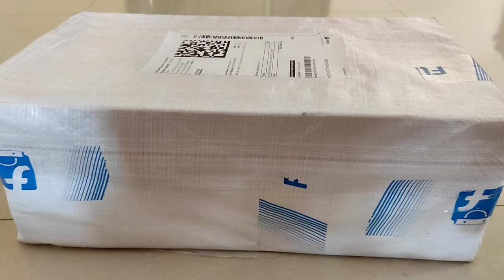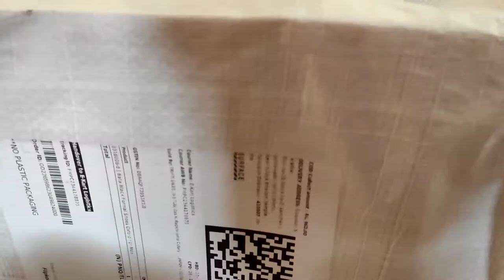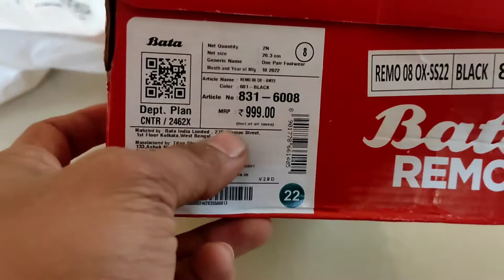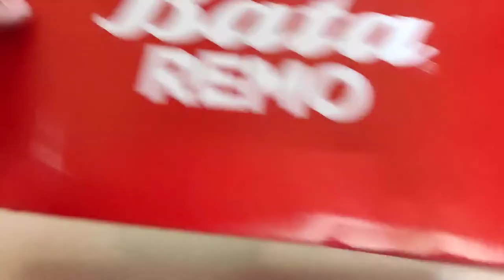Unboxing Bata Max Sneakers aka Bata Formal Oxford Style shoes | 999 rs Flipkart || best for College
product link amazon

⚖️ WEIGHING SCALES
⚖️ Digital Weighing Scale 1
Digital Weighing Scale 2
Kitchen Weighing Scale
🥗 GROCERY MUST-HAVES
🥗 Oats 1kg (My Fav Carb Source!)
Oats 1kg + 400g (Discount)
Oats 2kg
Soya Chunks
Mini Soya Chunks
💊 SUPPLEMENTS
💊 Low Budget Protein Powders:

Resistance Band
Adjustable Dumbbells 20kg Set
Adjustable Dumbbells 10kg Set
Pair of 10kg Plates
Pair of 5kg Plates
Pair of 5kg Dumbbells

🎥 Main Vlogging Smartphone
Boat Headphones
💪🏻 GYM ACESSORIES 💪🏻
Power Shoes
Running shoes